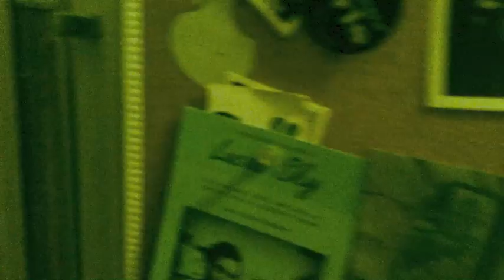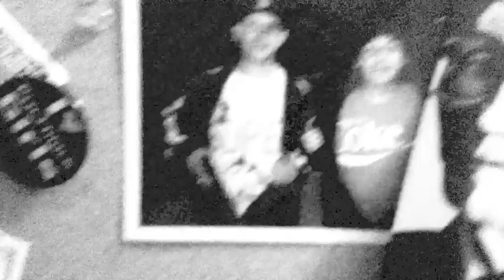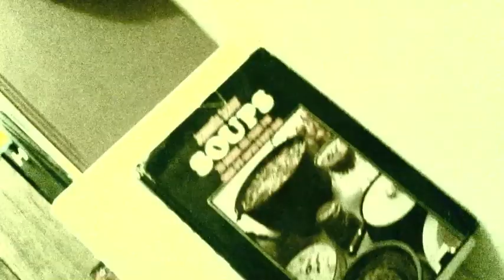Skratch Happy - Mucklove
Skratch Happy music video for the new Green album single "Mucklove"